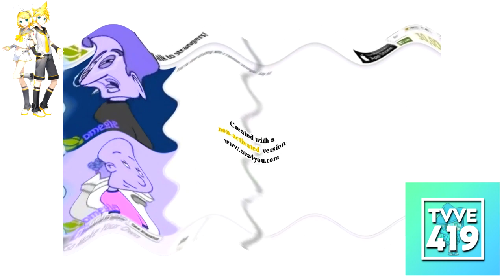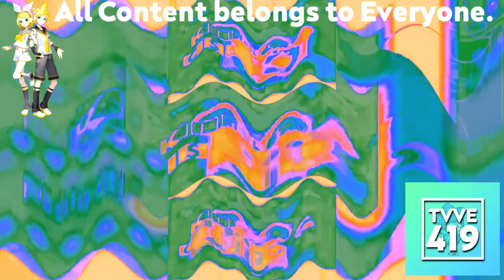(REQUESTED) Crying 23 Scans Effects